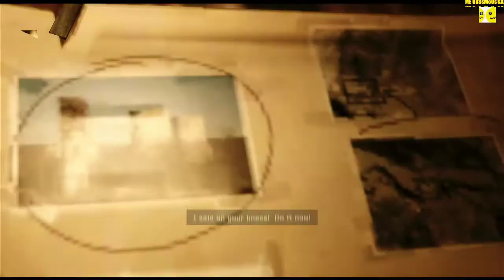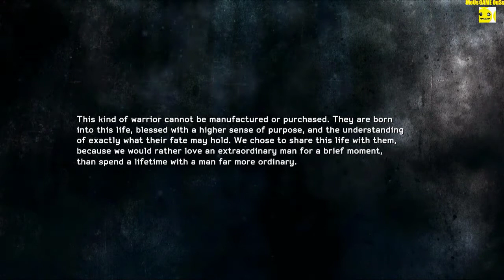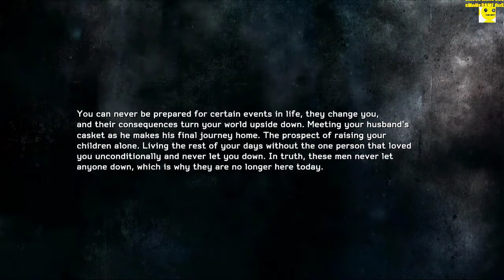Medal Of Honor : Warfighter Chapter 8 The End. 🤐